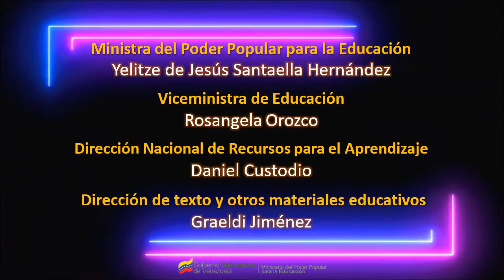PROYECTO EDUCATIVO "CANAIMA VA A LA CASA" / E. E. Dr. Pedro Itriago Chacín.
1. Canaima va a la escuela:​ En esta modalidad el uso se circunscribe a la escuela, al ámbito del aula de clases de los niños y niñas de primer grado. Las computadoras permanecen bajo res-guardo del plantel en gabinetes móviles especiales que permiten la carga de las baterías de las portátiles y su transporte hasta las aulas de los niños. Dentro del aula se puede conformar una red inalámbrica entre las computadoras asignadas a cada niño y la del maestro, a través de la cual este guía el proceso educativo.

2. El proyecto educativo "CANAIMA VA A LA CASA" constituye una segunda fase del proyecto, en la cual cada estudiante entre segundo y sexto grado dispone de la computadora portátil completamente gratuita, ya no solo en el aula, sino que puede llevársela a su casa, con lo cual tiene acceso al contenido educativo a tiempo completo.

El Ministerio del Poder Popular para la Educación (MPPE), a través de la Dirección General de Recursos para el Aprendizaje, realiza junto con las áreas de Audiovisual Educativa y Bibliotecas Escolares respectivamente, la socialización de experiencias de cada uno de los Centro de Recursos para el Aprendizaje, Bibliotecas Escolares y planteles educativos. Con la participación de estudiantes, docentes, bibliotecarios, medios alternativos y comunitarios.